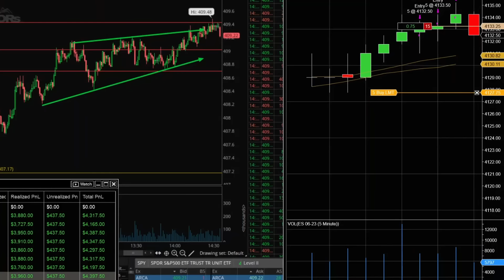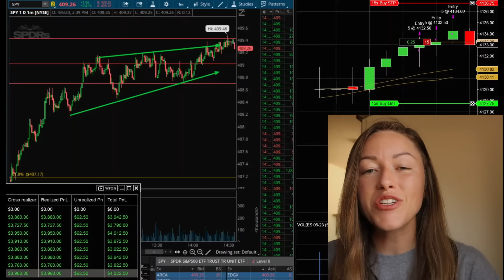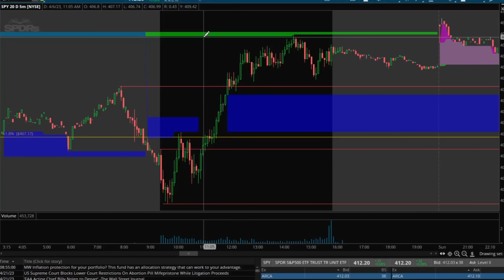My Favorite Day Trading Strategy for $SPY/ES (30k Day)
In this video I cover one of my favorite Day Trading Strategies I use to trade $SPY/ES , and why some people see it as controversial.

is risky and you should only trade with money you can afford to lose.
No data, content, or information provided by Peachy Investor, the Site, me
or the other products and services of peachy investor, is intended, and
shall not constitute or be construed as, advice or any recommendation to
 buy, sell or hold a particular security or pursue any particular
investment strategy.